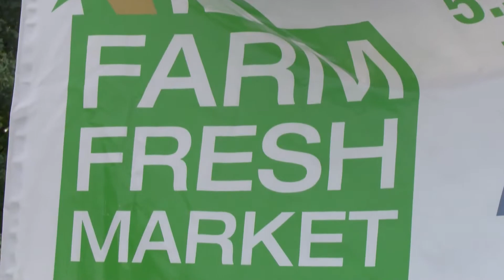YMCA Farm Fresh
In collaboration with Cobb 2020 and the YMCA, Farm Fresh Market expands access to fresh fruits and vegetables in South Cobb.